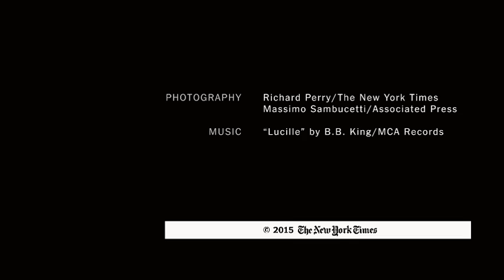BB KING New York Times